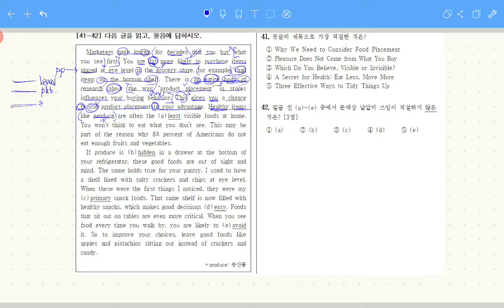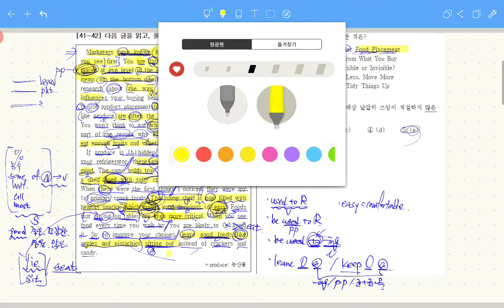20 고1 6월 41~45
20 고1 6월 41~45
영어 손지원